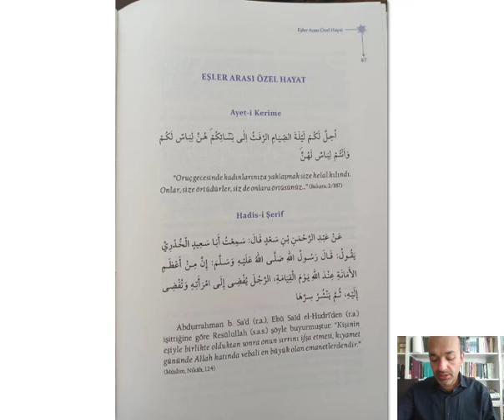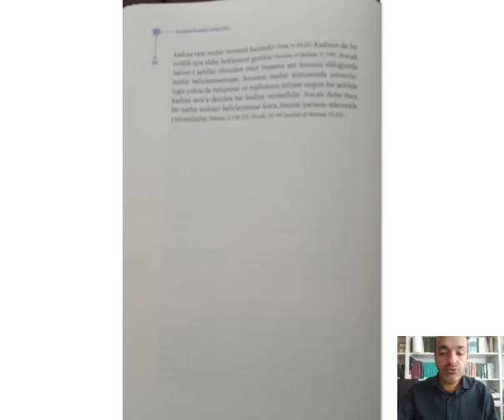24. Âilemin Sohbet Günlüğü: Eşler Arası Özel Hayat (04.05.2021)